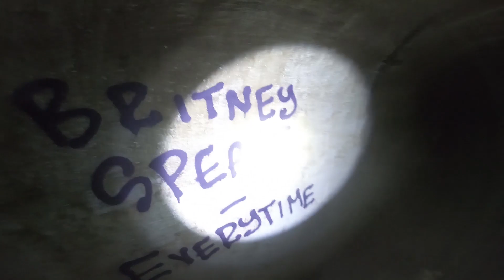Urbex - Preskúmavanie opustených tunelov (Security)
This place is located in Slovakia - Bratislava.